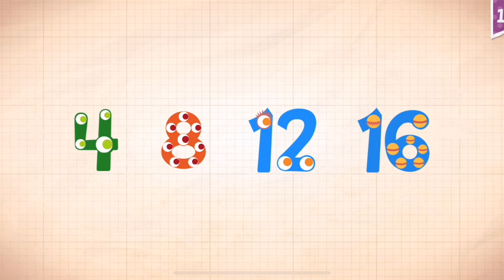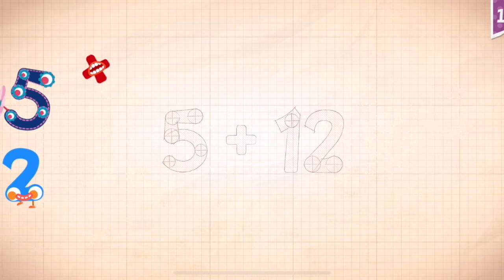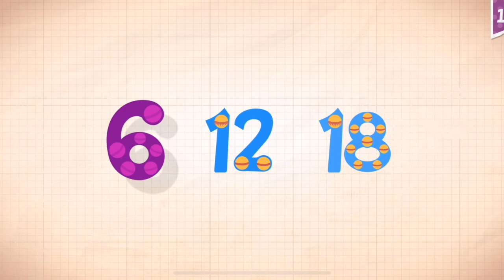Endless Numbers Learn To Count 1 to 10 Best App For Kids Count 1 to 50